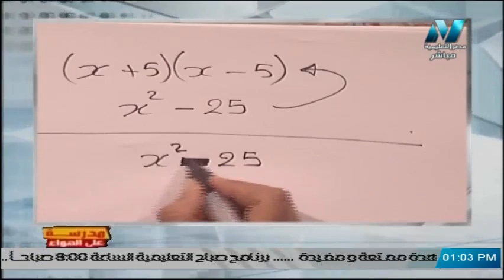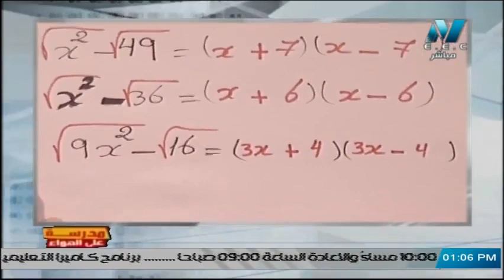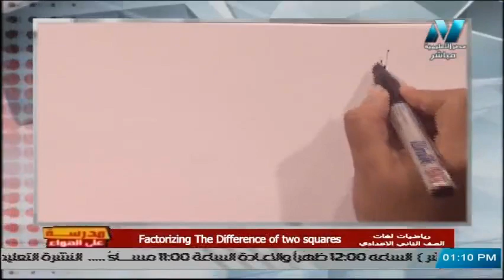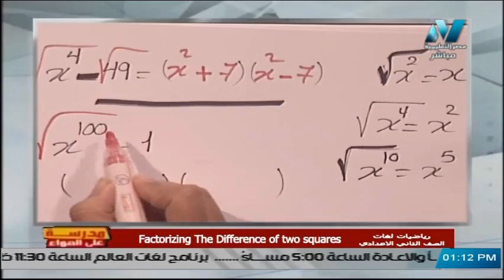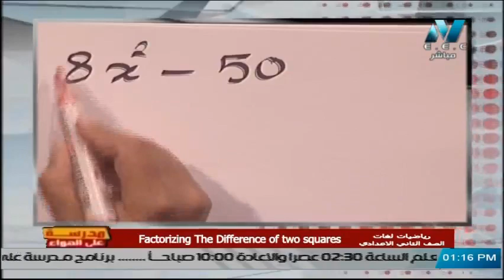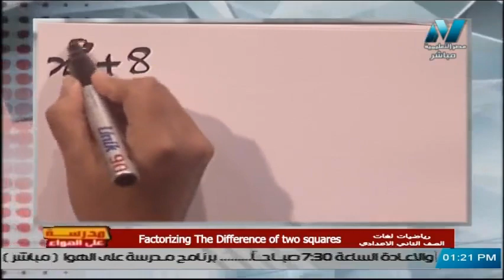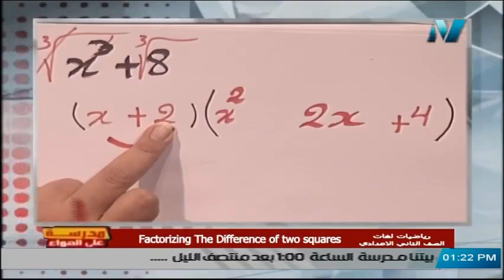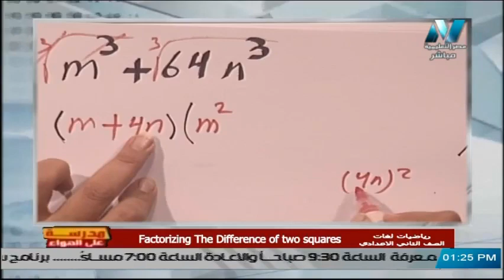رياضيات لغات الصف الثاني لاعدادي 2020 (ترم 2) الحلقة 2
تقديم أ/ مرة زكريا
حلقة من برنامج مدرسة على الهواء يوم الجمعة 24 فبراير 2020 ويذاع ماة الرياضيات يوم الجمعة من كل أسبوع على شاشة مصر التعليمية